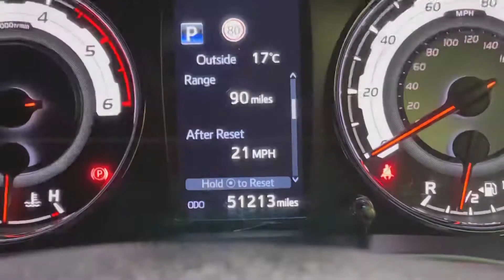Toyota Hilux Invincible, 2019